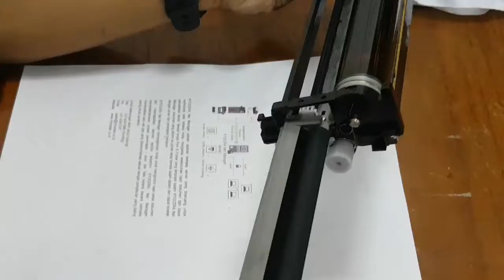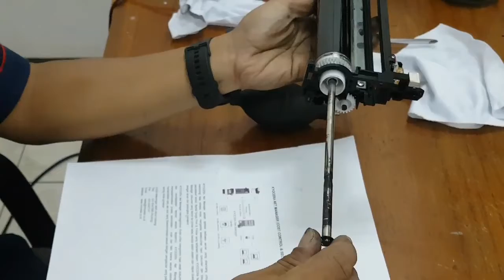Hasil "bintik seperti hujan" Kyocera M6530/6630Cidn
Hati - hati dalam membongkar part2 pada drum unit tersebut, jangan sampai ada part2 yang terlewat.
dan perhatikan juga saat membersihkan drum menggunakan lap halus, jangan sampe membuat drum bergaris.

semoga video ini membantu, salam Kyocera